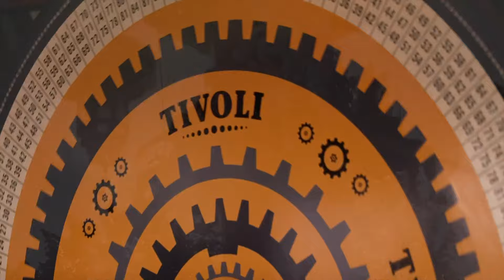BWF World Championships 2023 | An Se Young (KOR) [1] vs. Goh Jin Wei (MAS) | R32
An Se Young (KOR) [1] vs. Goh Jin Wei (MAS)